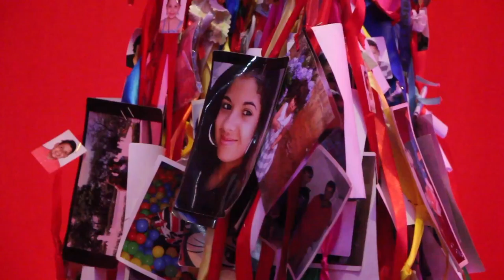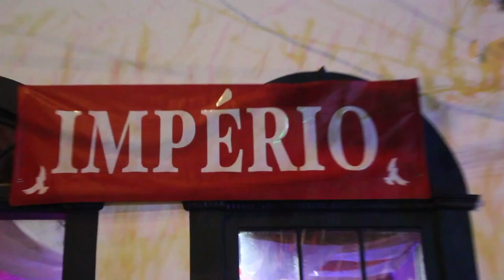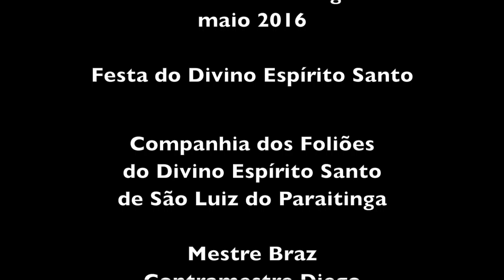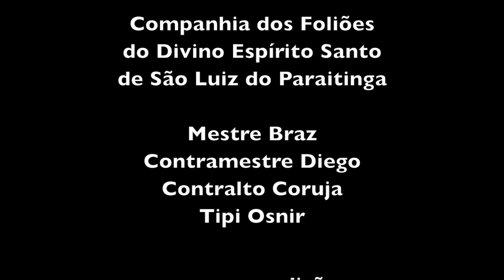FOLIA DO DIVINO ESPÍRITO SANTO - SÃO LUIZ DO PARAITINGA SP